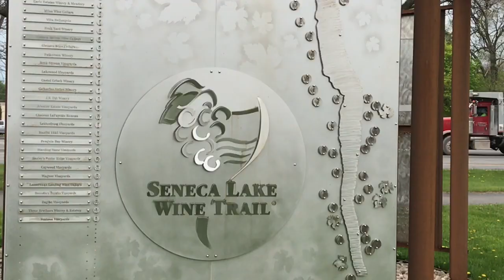Testing for harmful algae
USGS installs algal blooms sensors in Seneca Lake